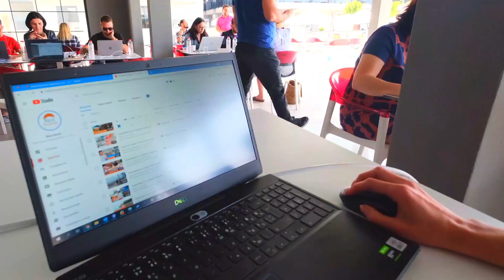Недвижимость в Турции. Как повлияла пандемия и такой продолжительный локдаун в Турции?! RestProperty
Новый жилой комплекс в районе Кестель 🔹 Актуальная цена и подробное описание на нашем сайте или Вы можете связаться с нами напрямую через WhatsApp